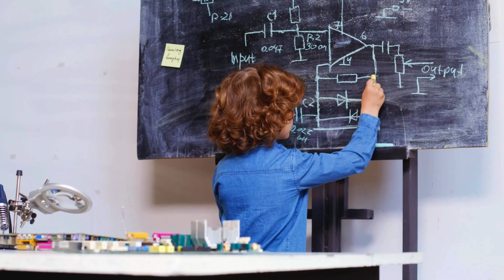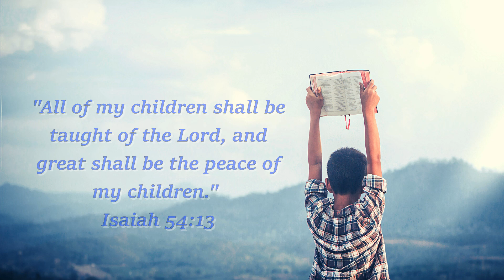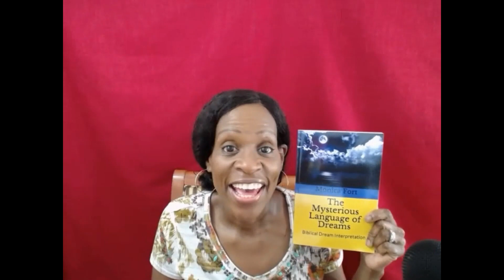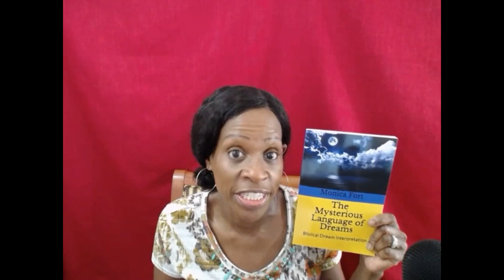Is Your Child Chosen By God? Dreams that show your child is chosen by God!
Have you ever wondered if your child was a prophet in the making? Have you ever had strange or unusual dreams about your child? Children are a gift from God, and God can reveal the gifts, talents and calling on your child, by way of a dream. So in this video, I talk about 5 dreams that show your child is chosen by God!
The Mysterious Language of Dreams
The Mysterious Language of Dreams Journal
Blessings!